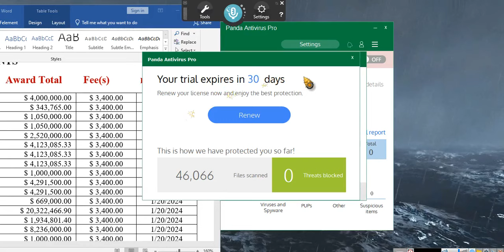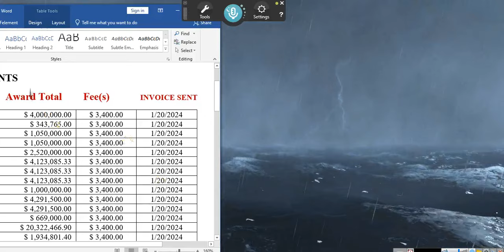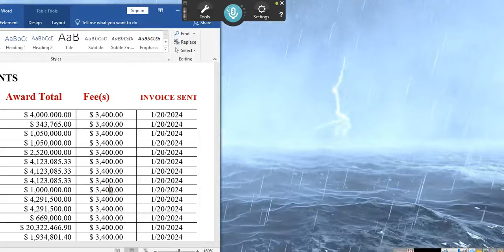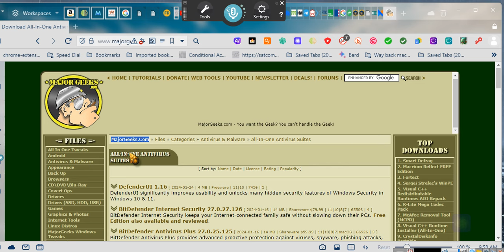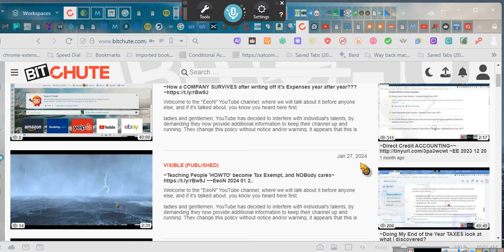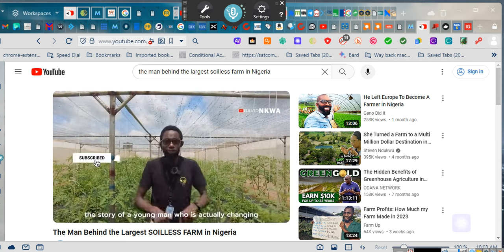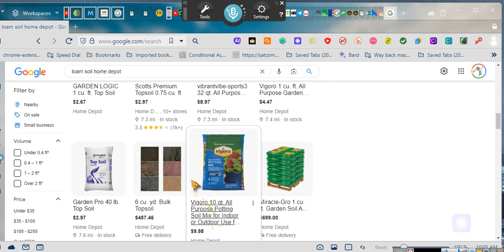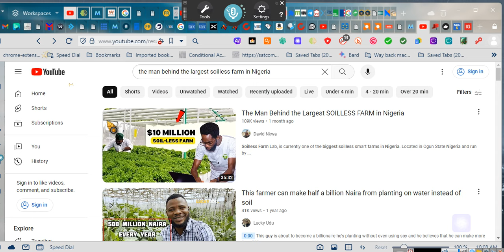~WHERE TO FIND COMPUTER PROGRAMS, SoiLESS FARMING, AND TAX CREDITS ~EeoN 2024 01 27